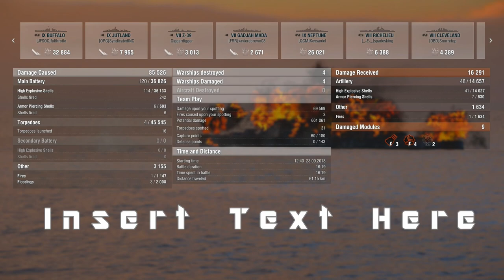World of Warships, Teamwork (Dual view replay with EN/JP subtitles)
If you didn't like something about the video, It would be nice if some constructive feedback were left in the comments below.

The Audio duplicating itself was done on purpose, but I can change it the next time if people don't like it.